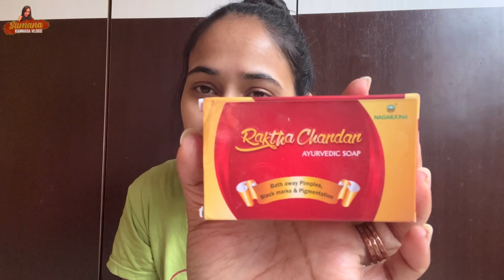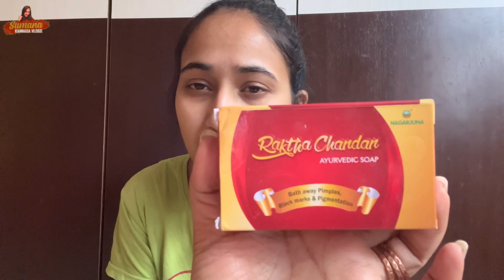My Secret Skincare Routine for Healthy &Glowing Skin | Skin care Tips | Kannada vlogs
in this kannada vlog, i reval my secret skincare routine that keeps my skin so healthy and glowing skin so i ill share my secret skincare routine don't miss it ok

ಈ ವಿಡಿಯೋದಲ್ಲಿ ನನ್ನ ತ್ವಚೆಯ ರಕ್ಷಣೆಬಗ್ಗೆ ನಿಮ್ಮ ಬಳಿ ಹೇಳುತ್ತಿದ್ದೇನೆ ತುಂಬಾ ಜನ ತುಂಬಾ ದಿನದಿಂದ ಕೇಳುತಿದ್ರೆ ನಿಮಗಾಗಿ ಈ ವಿಡಿಯೋ ಇಷ್ಟ ಆದಲ್ಲಿ ಲೈಕ್ ಶೇರ್ ಮಾಡೋದುನ ಮರೀಬೇಡಿ 🙏